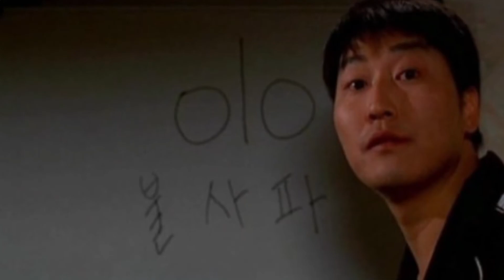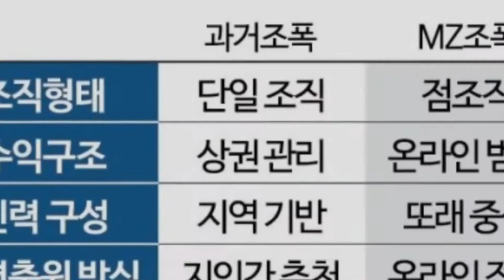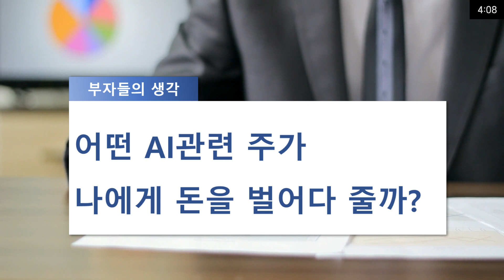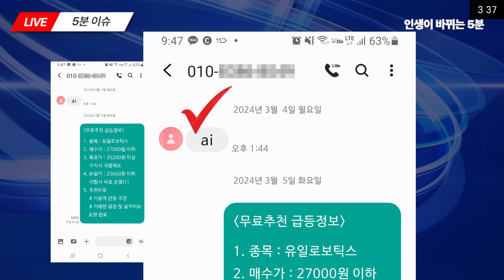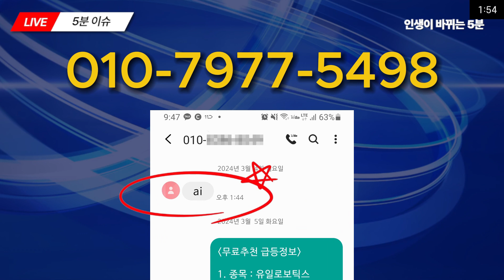[자막뉴스] 불알 두쪽과 사시미만 있으면 일당 300만원? olo불사파 MZ조폭이 벌인 경악스러운 행태